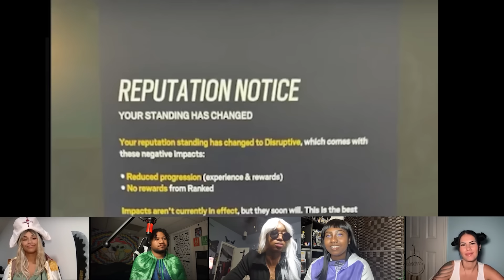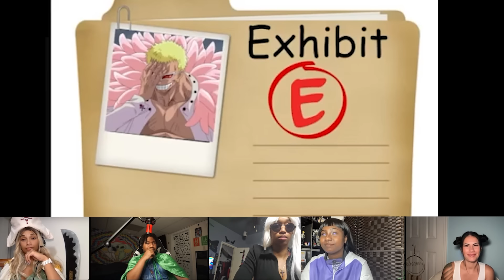FIRST TIME WATCHING! DOFLAMINGO: The Heavenly Demon (Cj Dachamp)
FOLLOW THEIR SOCIAL MEDIA BELOW

ROGUE BEHAVIOR

ARIZU SOCIAL MEDIA BELOW